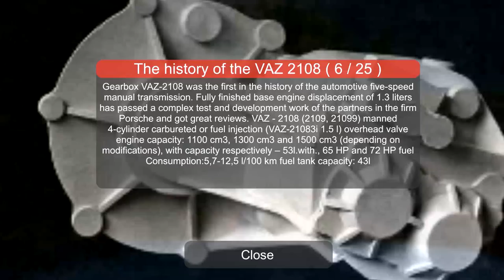BEAR POLICE - Russian Car Driver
Back in Russian Car Driver!